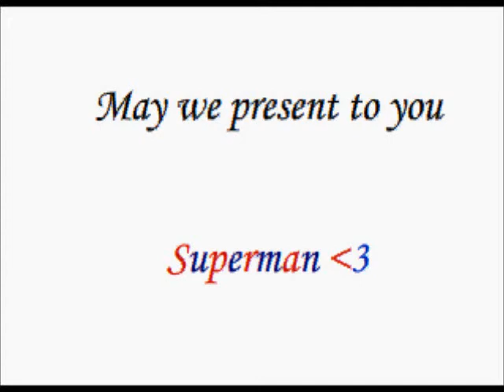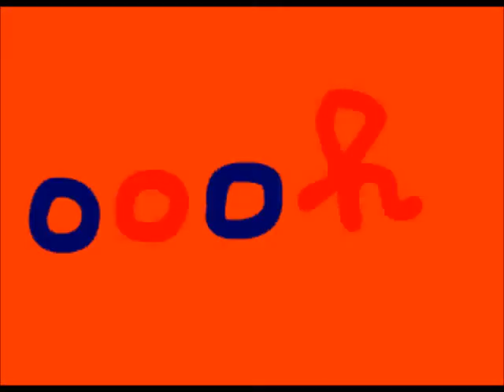( Superman ) COMPUTER PROJECT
OWN COMPOSITION.
group 8
group members : April Rose Pil, Lyssa Marie Parangan, Ralph Joshua Lacson && Christian Janipin.

to my groupmates, forgive me if i had failed you. TT^TT

sorry for the low quality, i just used my phone in recording the song. and while i was singing, somethings not right with my throat that caused me to sing the wrong note, in the ending part ( tbh, i've got a cough while i was singing this ) KTHANKSBYE. btw, forgive my grammar. XDD

that's all. spread the love. :)